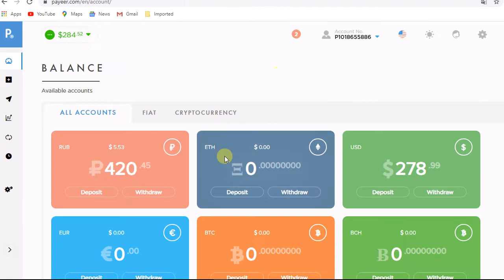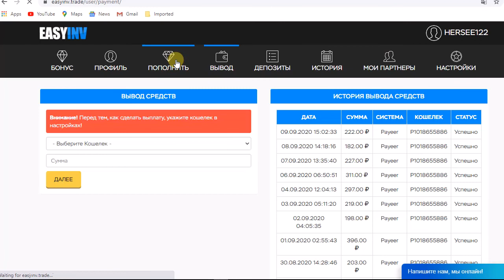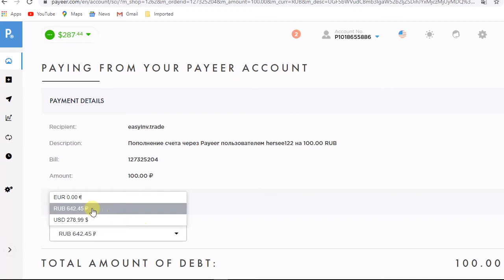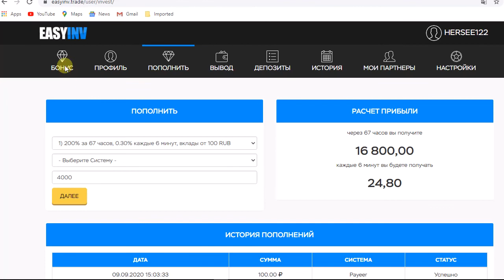اثبات اسحب14بقيمة 222.00RUBمن موقع ||EASYINV.TRADE|| الافضل لاستثمار لعملة RUB مع بونص يصل 15000RUB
СУММА ДЕПОЗИТОВ
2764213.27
СУММА ВЫПЛАТ
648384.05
ПОЛЬЗОВАТЕЛЕЙ
5591

ЗАРАБАТЫВАЙТЕ РЕАЛЬНЫЕ ДЕНЬГИ
100 RUBМинимальная сумма депозита
200-800%Прибыль за 67 часов
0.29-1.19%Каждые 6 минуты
5 RUBМинимальная сумма вывода
0%Комиссия при выводе